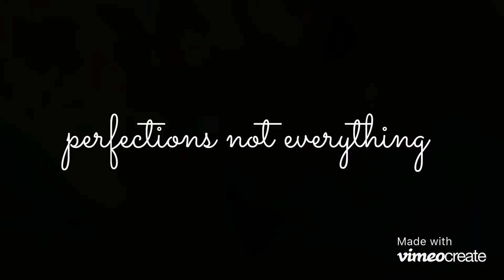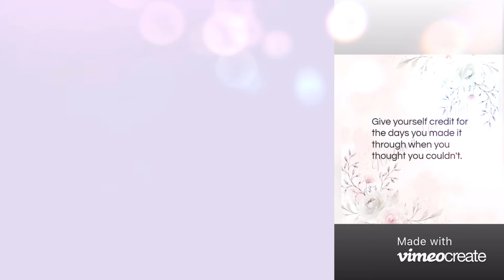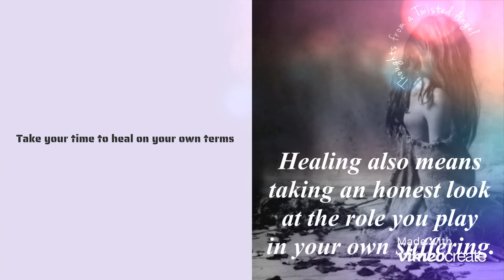YouTube Grey Outro